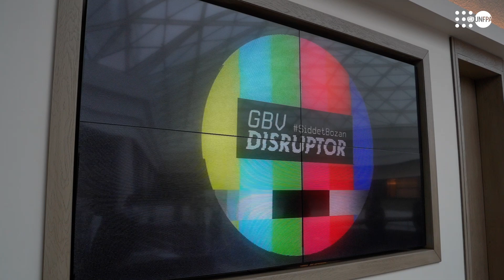İnsanHaklarıGünü | ŞiddetBozan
Bugün Dünya İnsanHaklarıGünü. KadınaYönelikŞiddet en yaygın temel insan hakkı ihlallerinden biri.

16GünlükAktivizm boyunca vaatleri somut eylemlere dönüştürelim dedik ve onlarca ŞiddetBozan’ın hikayesine kulak verdik.

Bu mücadeleyi kazanmamızın tek yolu birlik olmak, her bir kişinin gündelik hayattaki somut eylemleri ile sorumluluk alması.

Peki ya sen? Sen de bir ŞiddetBozan mısın?

Today is World HumanRightsDay. ViolenceAgainstWomen is one of the most widespread fundamental human rights violations.

During 16DaysOfActivism, we decided to turn promises into concrete actions and listened to the stories of dozens of GBVdisruptor’s.

The only way we can win this struggle is to be united and for each person to take responsibility with their concrete actions in daily life.

What about you? Are you a GBVdisruptor too?